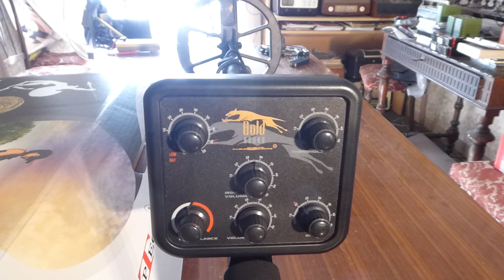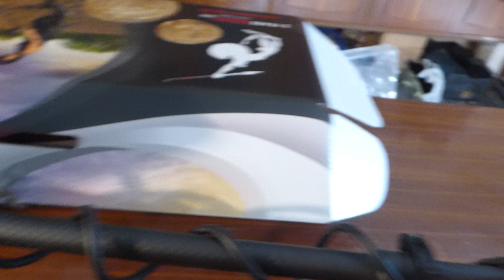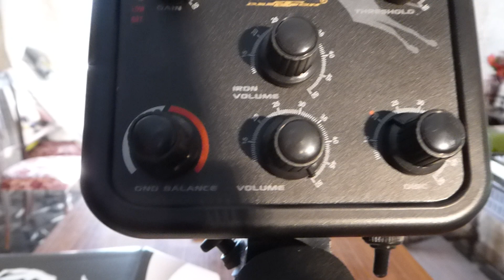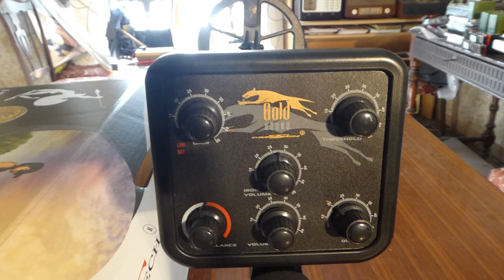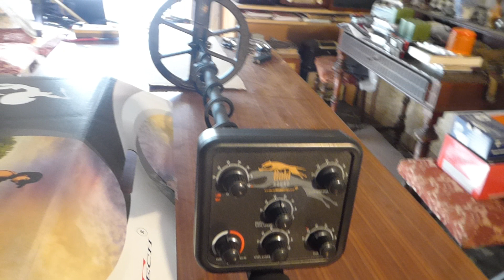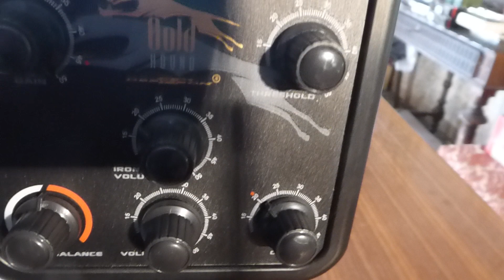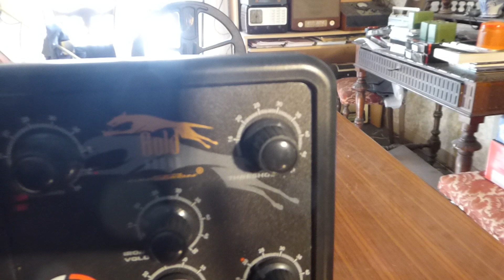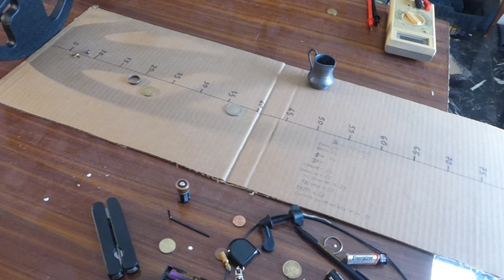METAL DETECTOR PER ORO monetine VISTA GOLD HOUND cercametalli passa bene muro di 30cm mattoni pieni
METAL DETECTOR PER ORO super sensibile pepitine e monetine DEEPTECH VISTA GOLD HOUND cercametalli
molto potenti monete a 40cm, e specialmente prova muro di mattoni pieni lo passa tranquillamente con un 2 euro e se passa un muro cosi di sicuro lavora bene pure sotto terra,
lo faccio per fare comparazioni misurabili in quanto prove nel terreno cambiano di profondita' in base ai vari terreni piu o meno mineralizzati,
 regolazioni facili a manopole analogico,
settaggi di gain sensibiilta, soglia suono threshold, volume ferro e normale, bilanciamento terreno e discriminazione,
- NON ANDARE IN ZONE ARCHEOLOGICHE si rischia la galera
- NON TOCCARE ORDIGNI BELLICI chiamare i carabinieri se si trovano
- RICHIUDETE i BUCHI rispettare propieta privata chiedere per entrare
abbiamo le migliori e piu potenti avanzate marche
AMICI DETECTORISTI E I RECUPERANTI MILITARIA